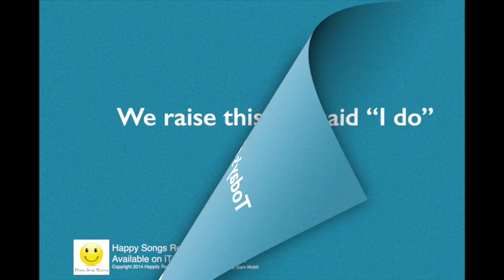Happy Wedding Lyrics Video